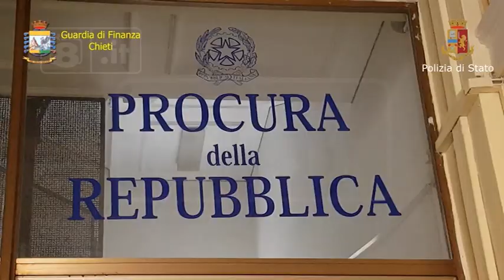Frode Fiscale a Chieti – Gli atti alla Procura di Napoli